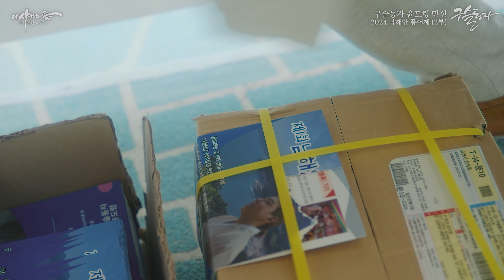[2화] 윤도령의 완벽했던 풍어제 생생한 기록 그 둘째날. 2024년 남해안 풍어제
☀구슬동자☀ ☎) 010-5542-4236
📞전화상담의 경우 오직 해외거주자에 한해서 진행합니다
☀주소 : 경기도 고양시 일산동구 성석동556-22번지 1층 (법당)
☀(방문상담 가능시간) AM오전10시~PM오후7시
☀(전화상담 가능시간) PM오후7시~PM오후10시까지
☀PM오후11시이후로는 전화자제 부탁드립니다.
☀(신적인상담/영적인상담은 일채 전화상담 하지 않습니다.)
☀(수도권지역은 가능한 방문상담을 진행합니다. 전화상담 하지 않습니다)

☀더샤머니즘 촬영문의☀ 박감독 ☎)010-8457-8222